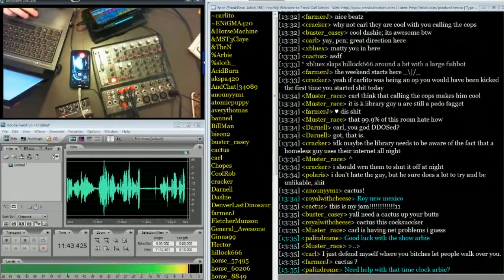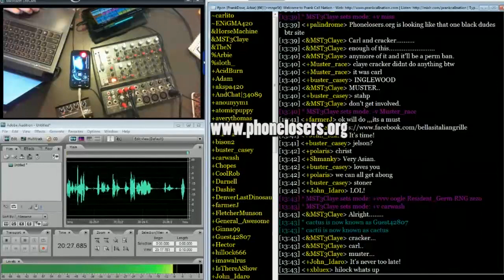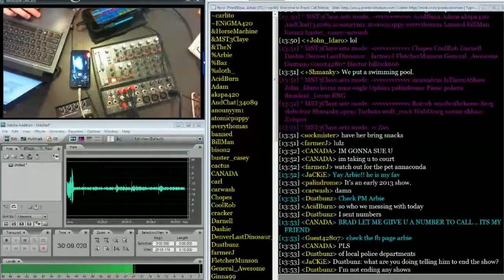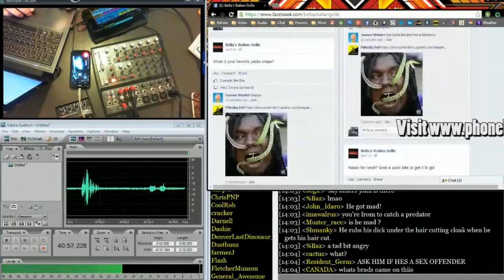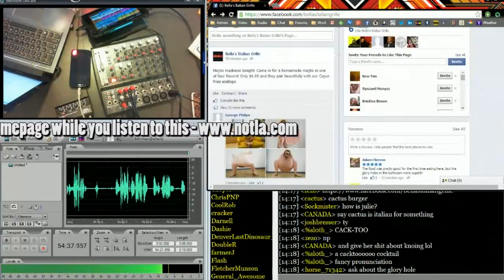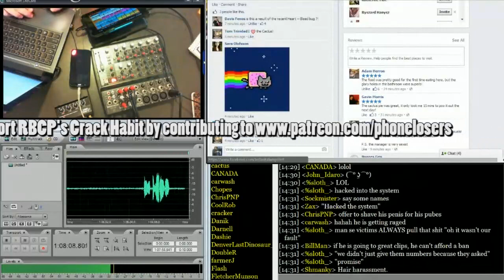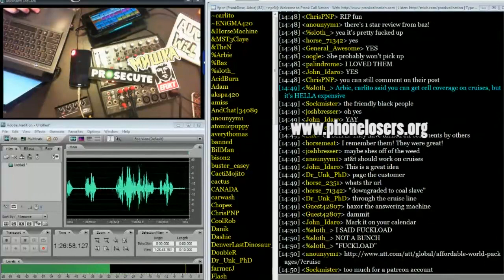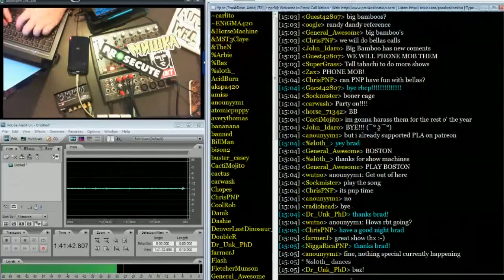Snow Plow Show - April 24th, 2014 - Snake Face Guy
Here's the latest and greatest Snow Plow Show.  I forgot to announce this show on Prank Call Nation's Facebook and Twitter.  I'm sorry!  It won't happen again.
Shvensen Fitzlogik by MC Lars
The chat room you want during shows is PCN's IRC Chat Thing.
Tonight is Thursday, which is Carlito Night at Madhouse Live!
The other bit of a song you heard was a mashup of Eminem's My Name Is with Fatboy Slim's Funk Soul Brother
Retweet this!
Did that haircut lady (around 56 minutes) giggle at the idea of children with cancer?
Buy a brand new PLA shirt from Laugh Track Matt!
The ending song is Change of Showers by My Parents Favorite Music